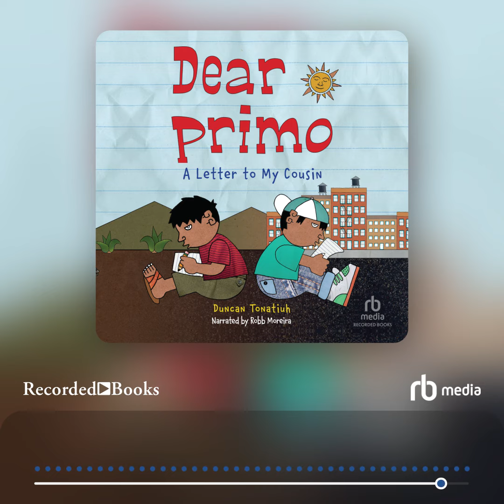Audiobook Sample: Dear Primo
Meet Charlie and Carlitos.

Charlie lives in America.

Carlitos, his primo, or cousin, lives in Mexico.

Charlie takes the subway to school, plays basketball with his friends, and loves pizza.

Carlitos rides his bicicleta to school and enjoys playing fútbol at recess, and his favorite meal is quesadillas.

Their lives appear different, but do Charlie and Carlitos have more in common than it seems?

Through his story, Duncan Tonatiuh introduces young readers to a very timely idea—that community is larger than just neighborhoods and schools.